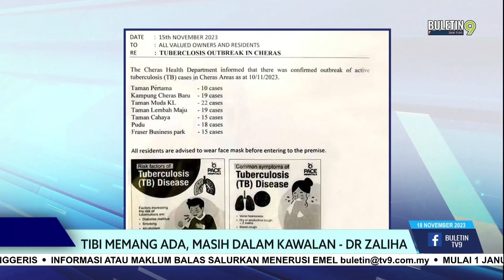Tibi Memang Ada, Masih Dalam Kawalan - Dr Zaliha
Kementerian Kesihatan (KKM) mengesahkan penyakit tibi dalam negara masih dalam kawalan dan menasihatkan orang ramai tidak menjadi panik dengan laporan tular mengenai kenaikan kes penyakit berjangkit itu.